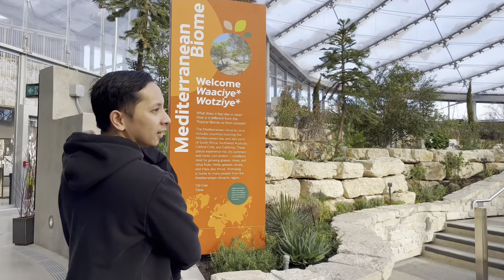The Leaf at Assiniboine Park | Life in Winnipeg